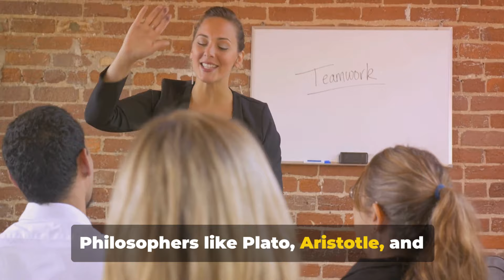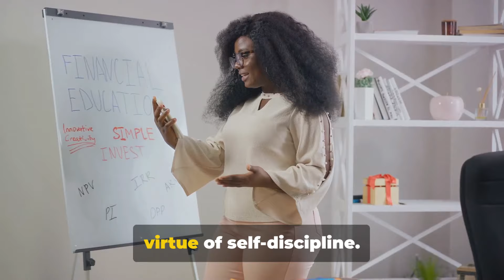8 Tips To Become a BETTER Sigma Female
8 Tips to Become a BETTER Sigma Female

Welcome to THE RARE GEMS.
Are you ready to elevate your Sigma Female game? In this video, we're diving deep into powerful tips and strategies that will help you become a BETTER Sigma Female. Whether you're looking to boost your confidence, master emotional resilience, or navigate life's challenges with grace, this video has got you covered.

What You'll Learn:
- Discover practical techniques to enhance your self-assurance and stay true to yourself.
-  Learn the art of enjoying your own company and finding strength within.
-  Understand how to handle setbacks and grow stronger from every experience.
-  Align your actions with your core beliefs to live an authentic and fulfilling life.
-  Keep your mind sharp and adaptable by continuously seeking new knowledge and experiences.
-  Develop a mindset that attracts positivity and genuine connections.

Show some love by liking, commenting, and sharing this video with anyone who might benefit from it.
Let's navigate life's journey together with grace and confidence.❤️